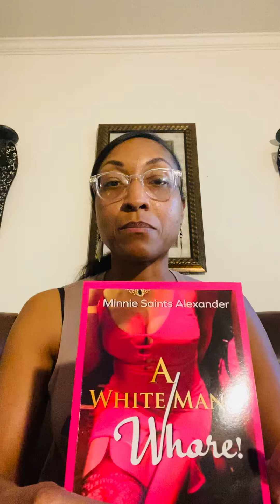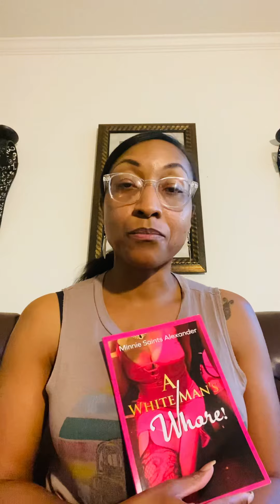Sad black women not married at 40!￼￼